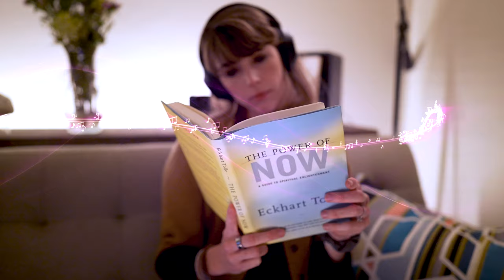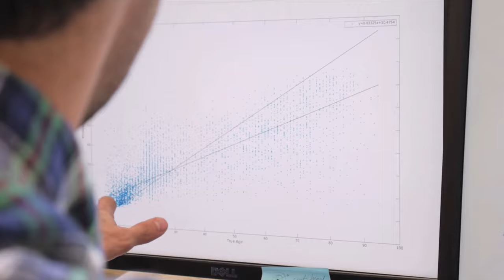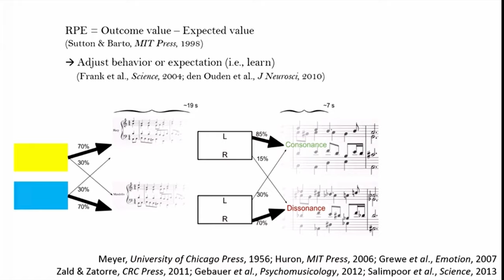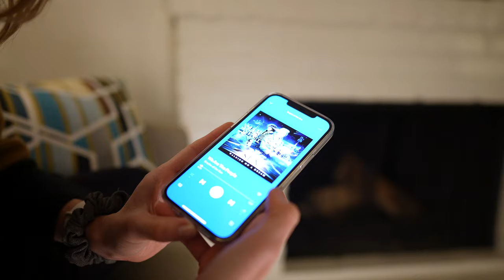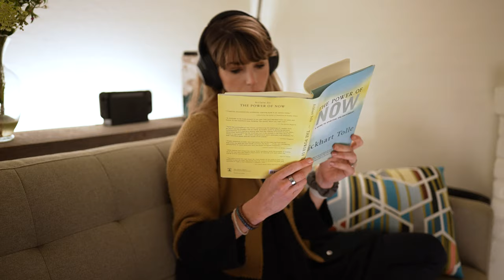Unveiling the Science: Why I've Played One Song on Repeat 10,000 Times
WHAT THIS VIDEO COVERS:
It all started with an episode of Song Exploder on Netflix. I became curious about the cognitive effects of music and went down the rabbit hole of investigation and experimentation. In this video, I unpack some of the science happening here, and share the main tactics I use around music to help me focus, including why I listen to the same song on repeat for hours on end!

MORE ON THE NEUROSCIENCE OF MUSIC:
- "Musical reward prediction errors engage the nucleus accumbens and motivate learning"
- "The association of noise sensitivity with music listening, training, and aptitude"
- "Predictability and Uncertainty in the Pleasure of Music: A Reward for Learning?"

TIMESTAMPS:
0:00 INTRO
1:44 BABIES & MUSIC
2:35 INTRO TO BEN GOLD, PHD | NEUROSCIENCE OF MUSIC
3:15 MUSIC AND DOPAMINE
3:58 MUSIC PREDICTIONS & REWARD
5:06 BRAIN EXPERIMENTS | BOHEMIAN RHAPSODY
6:35 THE MUSIC "SWEET SPOT"
7:17 STRATEGY 1: MUSIC FOR FOCUS
9:05 STRATEGY 2: MUSIC FOR CREATIVITY
10:14 THE METHOD | EXPLAINED
11:22 FINAL THOUGHTS & TAKEAWAYS